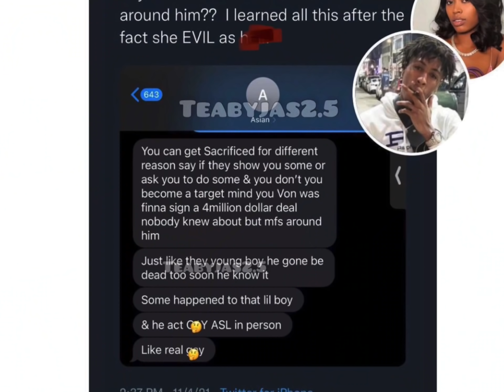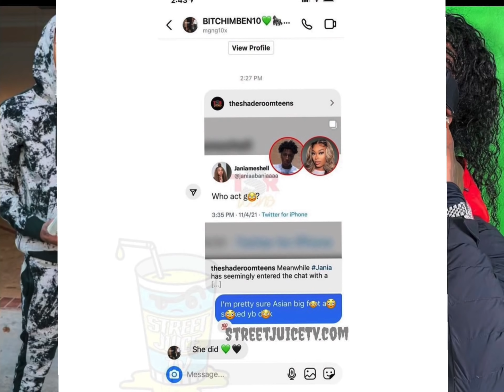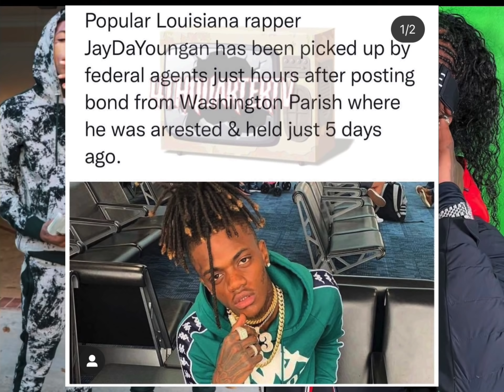Asian Doll Says NBA YoungBoy 🍌 Her Twice? NBA Ben10 Says Asian Su*ked YB🍌 Fredo Bang &Jaydayoungan